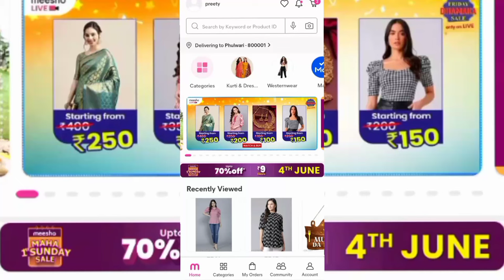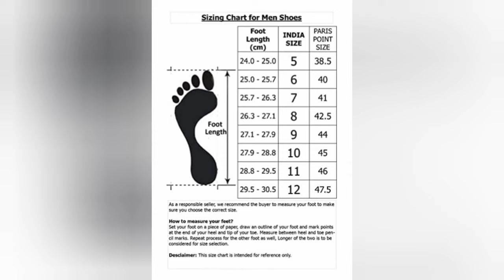Meesho Se Sahi Shoe👟 Size Kaise Order Kare ll How To Select Shoe👢 Size In Meesho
Hi, Everyone welcome back to my channel Your shopping Class today in this video I gonna tech you how to select right Size from meesho in hindi. please watch till end hope you guys like it, please do consider like share and subscribe my channel for more video.

Queries solved:
How to select right Size on meesho
How to select right Size footwear from meesho
Meesho se sahi Size kaise order kare
Meesho par Size kaise select kare

Keep supporting me so I can provide you free useful content. 🙏😊

Your Regards
Preeti